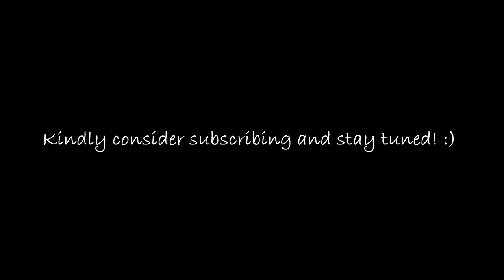Tranquil | Relaxing Music | Best Non-copyrighted music 2020 | Mixer Blitz Inc.,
Beautiful relaxing non-copyrighted music for stress relief by Mixer Blitz Inc.,
Headphones recommended!`

Coming soon: Afromix-A black lives matter tribute

Stock Footage obtained from Pexels

Thanks to the video creators - Nathan Cowley, Felix Mittermeier, Donatello Trisolino and Kristian Aleksandrov